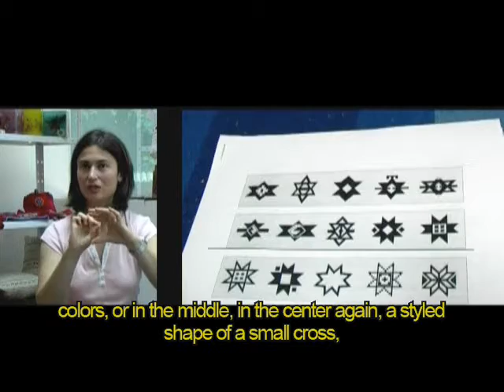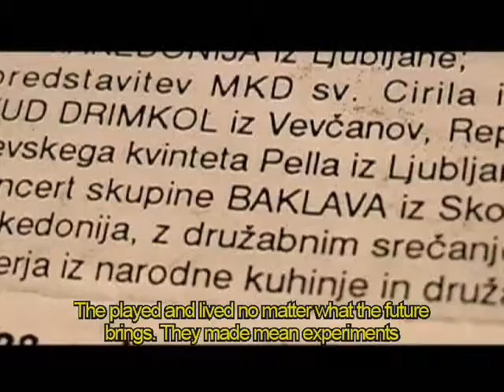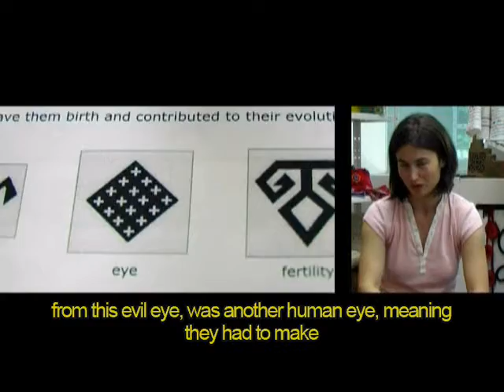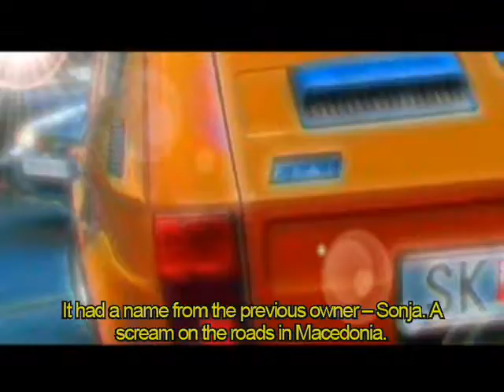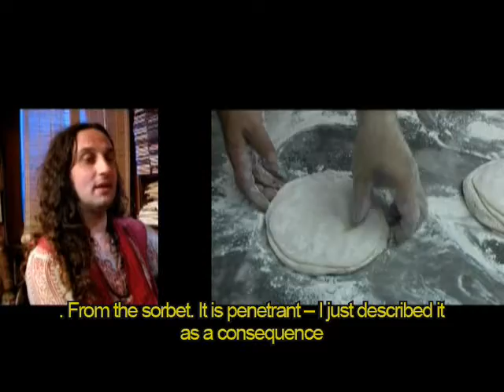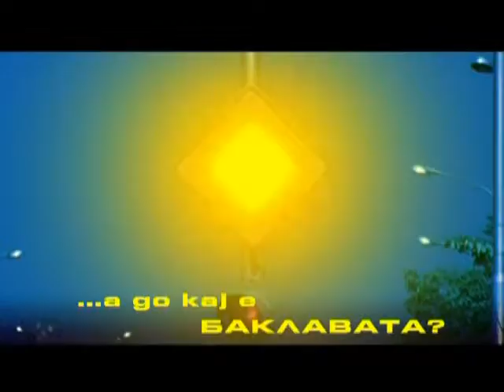BAKLAVA - A Shape That Connects (Documentary, 2008) - PART 2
BAKLAVA  (rhombus) -- a shape that connects
(Баклава - форма што поврзува)

 Representing the variety of cultures in Macedonia which was under major influence of many nations through history, with the wide selection of commentaries by intellectuals, Baklava -- A Shape That Connects is a movie that shows the connection between peoples, arts and cultures not only in the country where it was made, but also in the world.
Similarly to what one of the participants in this modest but thought-inspiring documentary film says, we are not quite sure if there is another language in the world where Baklava is a word used in such a wide variety of fields as it is in Macedonian.
Baklava is another word for Rhombus, and in Macedonia, it is something that is eaten, weaved, built, and even produces music. The film is partly a biographical story about a band, partly a story about everyday life and partly a picture about the spirit of people today. It is a note about connection, to be left as a testament. And, it is about the baklava (rhombus) as a shape, which, as another interviewee in the film says: "simply has power... I dunno... To make one feel sublime. Probably because it was used on such mystical places, religious places, urban places... It makes you wanna stay there. Not to feel just like you're passing by..."
 This movie, made modestly and with a single aspiration to bring the essence of living in the eyes of people, merging cultures, faces, art and various parts of life, takes you to a journey through the many spheres of normal lives, on a baklava-tiled sidewalk, into buildings with baklava-decorated walls to take pleasure of witnessing the cuisine part of the baklava and to listen to some music, by a band named Baklava.

The guests:

Petrit Saracini
Sasho Gigov
Hakim and Cemil Mustafa
Ognjan Jotov
Roland Jordanov
Mitko Hadzipulja
Zarko Trajanoski
Lena Popovska
Marija Dimitrijevic
Vladimir Janevski
Biljana Dimitrijoska

Directed by:
Sibo & Elena Hristova

Script by:
 "Baklava"
(Elena Hristova, Sibo, Nikola Nikolov & Aleksandar Stamatov)

Narrator and text author:
Aleksandra Bubevska

Speaker and author of opening title:
Petrit Saracini

Director of Photography:
Igor Angeleski

Postproduction & credits
Marjan Doncevski & Tanja Hiljadnikova

Translation:
Jana Sokolovska

Subtitle:
Vladimir Angelovski

Thanks to everybody that participated and helped.